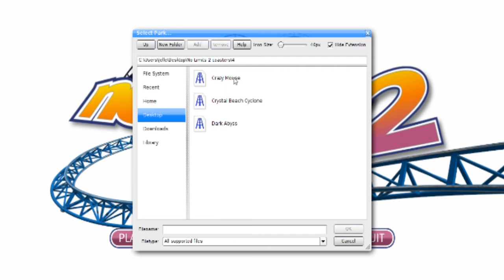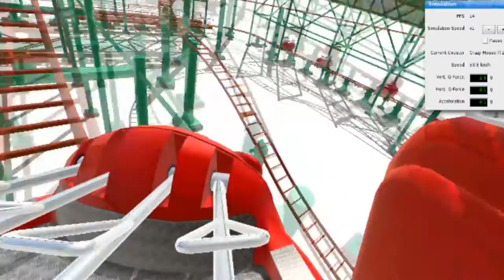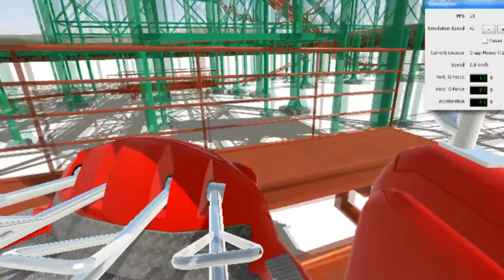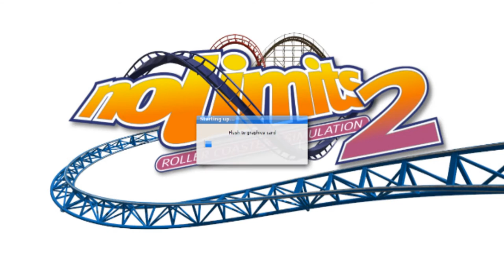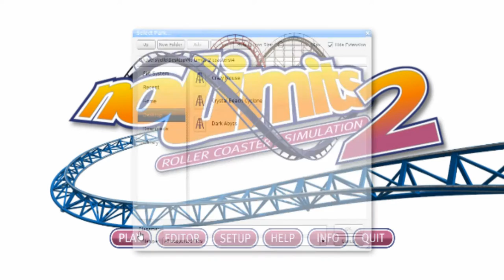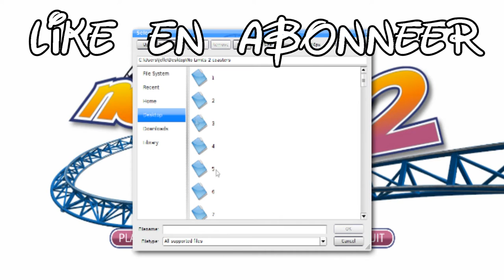NoLimits 2 #4 'Pijl snel'